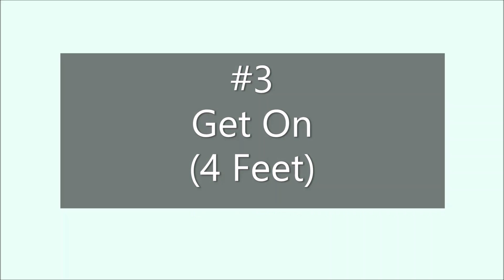Leo ADP-L5 Premier (Alice Keith Park)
Special Division
Submitted 7-1-20
Approved 7-5-20